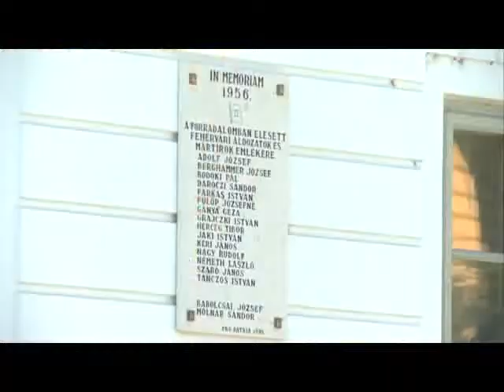Diákok emlékeztek városszerte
Az 56-os forradalom és szabadságharc mártírjaira emlékeztek városszerte. Az ünnepségek reggel az 56-osok terén kezdődtek, ahol a Jáky-s diákok tartottak ünnepi műsort, majd a Tóvárosi iskolások a bazilika Emlékkeresztjénél rótták le kegyeletüket, végül a Ciszterci Gimnázium tanulói a Magyar Király Szállónál műsorral emlékeztek az 56 évvel ezelőtti eseményekre. Koszorúzás a Hosszú temetőben is volt, ahol a szabadságharc egyik helyi áldozata előtt tisztelegtek.